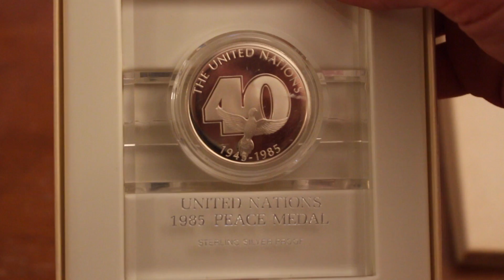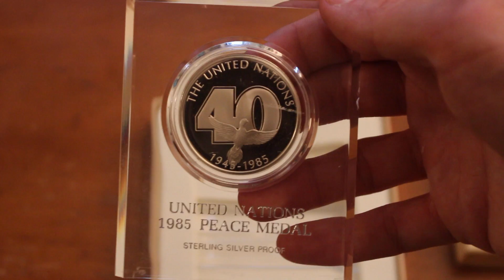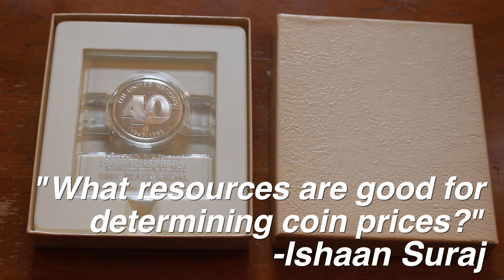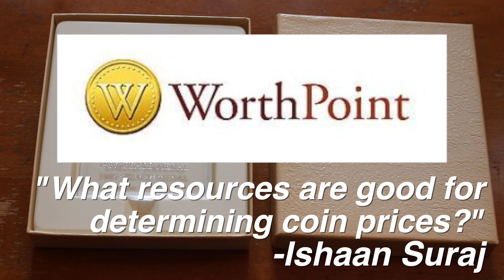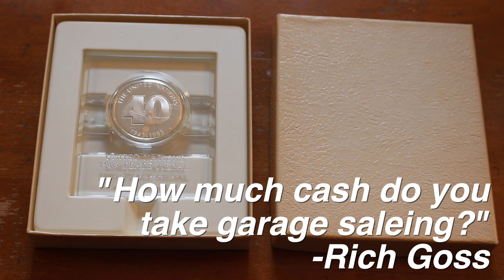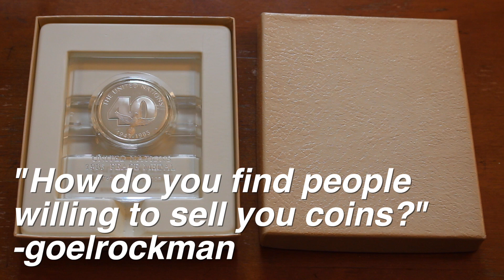10,000 Subscriber Q&A. Your Questions Answered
In honor of reaching 10,000 subscribers on YouTube, I decided to give you guys the opportunity to ask me any question you want. Over the last 5 or so years we have talked about coins, silver, gold, picking, garage sales, estate sales, video games, investing, and much, much more and in this video you asked questions about most of them! So, watch and enjoy!

Want to get the same gear I use? Click the links below and start silverpicking!

40x Jeweler's Loupe
Jewelry Scale
Scale for large silver items
Acid Test Kit
Jeweler's Tool Kit
Assorted Coin 2x2's
Assorted Coin Tubes
Best Gear bag ever!
Digital Coin Calipers

Cointalk.com: thesilverpicker